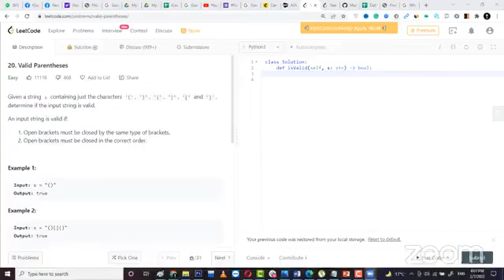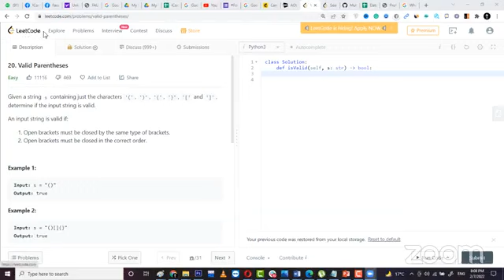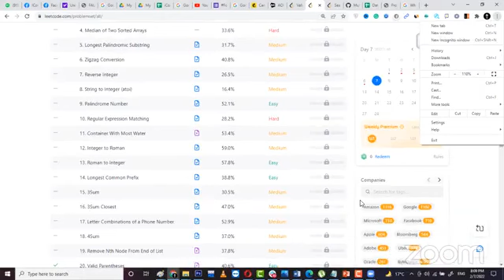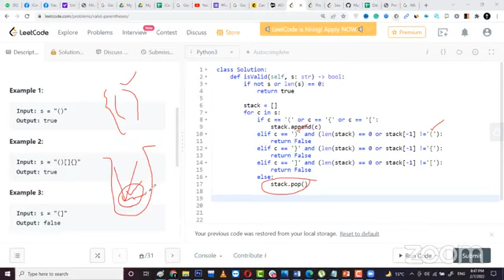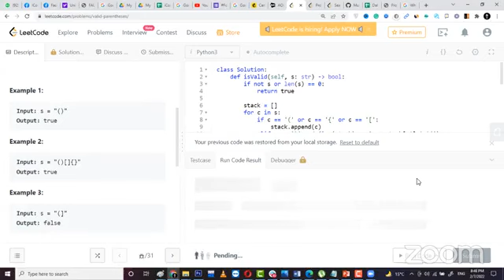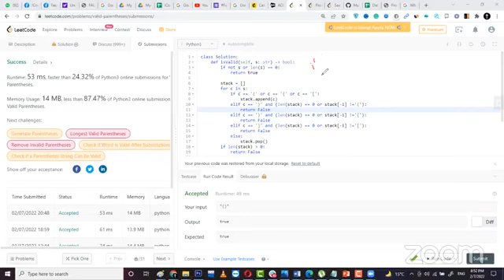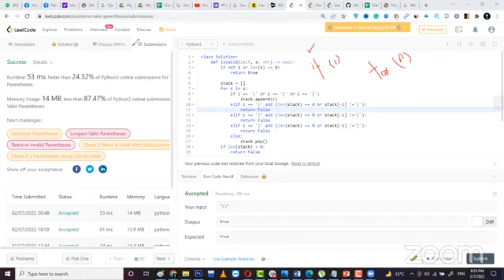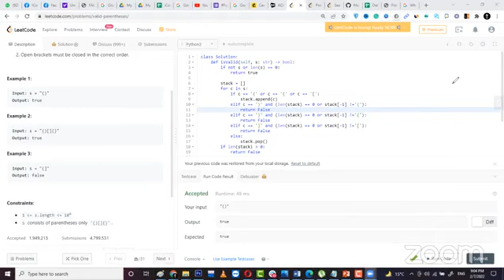8PM Data Structures and Algorithm Part 36